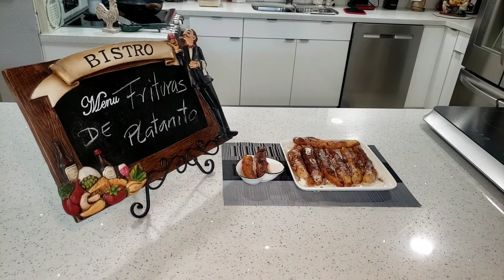frituras de platanitos o fritos [Fried Plantains]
ingredients
1/2 cup of milk
1/2 cup flour can be 3/4 cup if needed
1/4 tsp salt
1/2 tsp brown sugar
1 egg
whipped cream
cinnamon
4 sweet plantains
1 1/2 tsp baking powder
oil

 big grandma tips

beat the egg and add the sugar, salt, baking powder, flour and milk.
Cut the plantains in half, removing the skin.
once the mixture is finished, pass the plantains one by one through a pot with hot oil and fry them
For best results, let it cool down a bit and cover it with whipped cream and sprinkle it with cinnamon. It serves to eat 4 people as a delicious sweet at any time of the day.

Español

ingredientes

1/2 taza de leche
1/2 taza de harina puede ser 3/4 de taza si es necesario
1/4 cdta de sal
1/2 cdta de azucar prieta
1 huevo
crema batida
canela
4 pltanitos dulces
1 1/2 cdta de polvo de hornear
aceite

 Big grandma tips

bata el huevo y agregele el azucar,azúcar, sal,el polvo de hornear,la harina la leche .
pique los platanitos a la mitad quitandole la cascara.
una vez terminada la mezcla pase uno a uno los platanitos por una olla con aceite caliente y frialos
Para mejor resultado dejelo un poco enfriar y cubralos con crema batida y polvorelo con canela.Sirve para comer 4 personas como un rico dulce  a cualquier hora del dia.